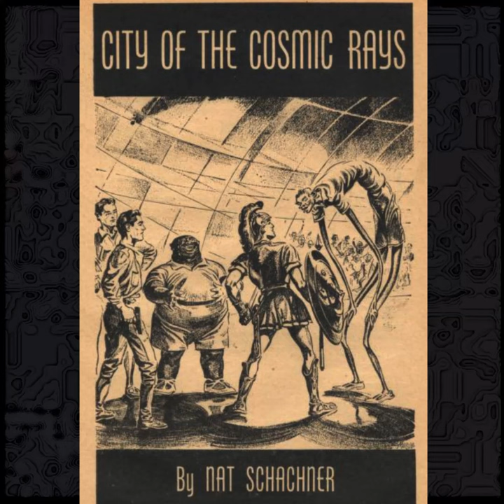Nat Schachner - "City of the Cosmic Rays" (1939) | Episode 40.3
Containing Matters of Harg and Rockets.

Timestamps:
Nat Schachner background, non-spoiler discussion (0:00)
spoiler summary and discussion (35:31)

Bibliography:
Asimov, Isaac - "Before the Golden Age" (1974)
Moskowitz, Sam - "The Science-Fiction of Nat Schachner", Fantasy Commentator, #43, #44, #45/46 (1992)
Schachner, Nat - "Introducing the Author", Fantastic Adventures, September 1939